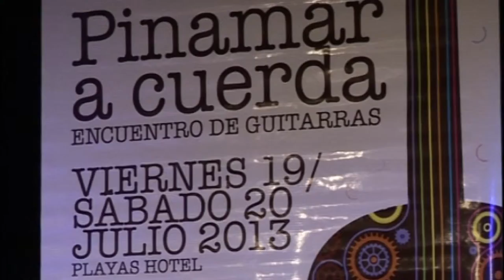Pinamar a cuerda (2013) Especial TV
Especial para la tv en el marco de la primer edición del festival de músicas Pinamar a Cuerda